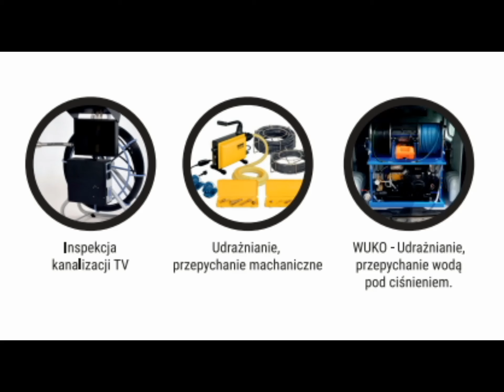Udrażnianie poziomu kanalizacji sanitarnej od rewizji w podłodze.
Jechałem na zlecenie udrożnienia kanalizacji sanitarnej od studzienki w ogrodzie do budynku, okazało się że od studni samochodem WUKO nie dało się nic zrobić, trzeba było od środka sprężyną mechaniczną kręcić. Zator ustąpił mniej więcej na ósmym metrze od rewizji w podłodze, na koniec posprawdzałem czy dobrze płynie, czy nie ma jeszcze jakiś problemów z kanalizacją .